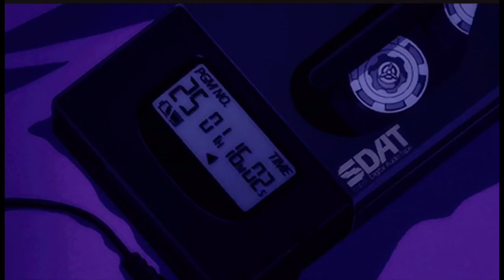Azealia Banks~Atlantis(Slowed)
Hey y’all! Sorry for disappearing so abruptly... i have just been working on other stuff like my music and stuff. Trying to shoot a music video, and working and all of that. I doubt y’all will follow me, but I’ll try to be more active.